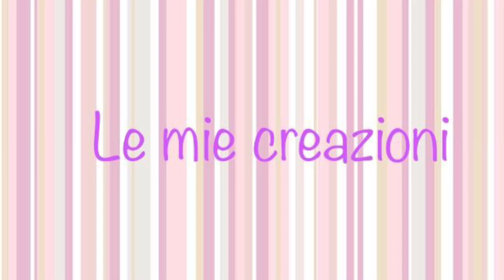Torta Pan di Stelle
INGREDIENTI per uno stampo da 22 cm di diametro
200 g di biscotti
100 g di burro
*Per la bagna
50 ml di latte
5 g di cacao zuccherato
*Per il ripieno
40 g di zucchero a velo
500 ml di panna da montare
100 g di biscotti
150 g di Nutella
9 g di gelatina
una fialetta di aroma alla Vaniglia
*Per decorare
100 g di biscotti
Cacao amaro
Stelline di carta

Condividi le mie ricette sui social 😉